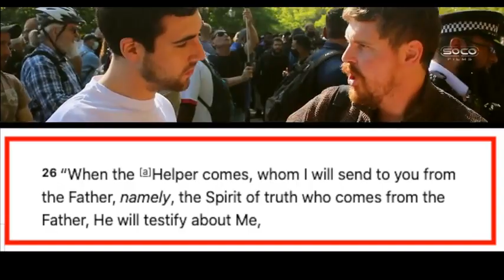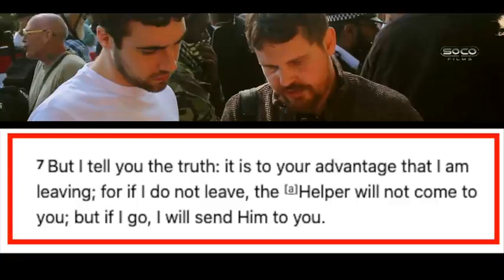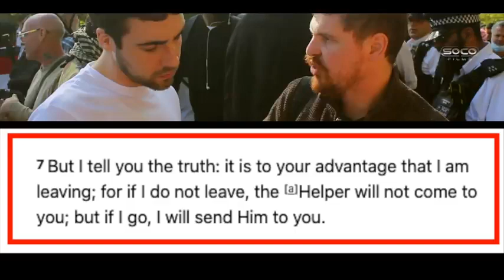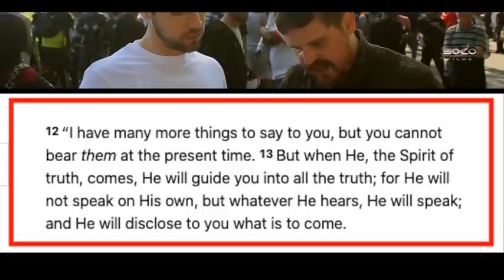You're already a Christian in your belief Bob Speakers' Corner 480 x 854